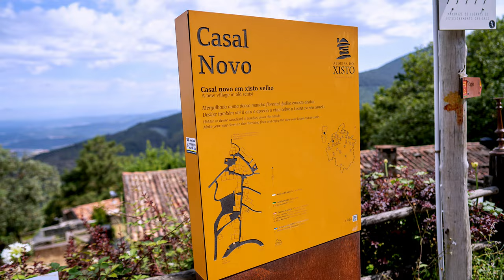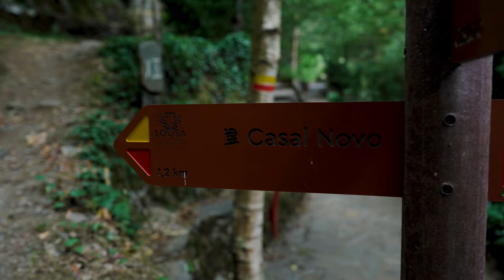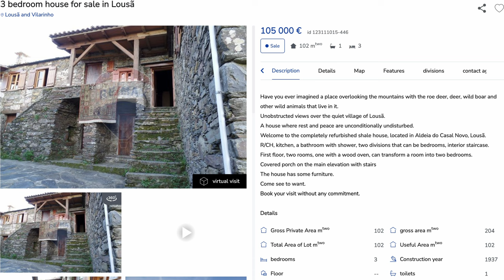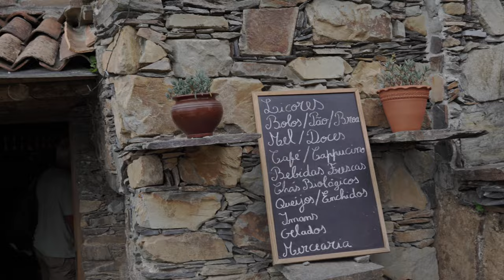The Castle of Lousã and the Lost Schist Villages of Portugal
After roaming along the ocean with the campervan, I decided to head into the mountains of Portugal to chase some legends.

The Castle of Lousã is one of those places which is shrouded in mystery. According to the legend, the castle was used as a refuge for King Arouce and his daughter, the Princess Peralta. After the King lost his life battling the enemy Prince Lausus, it is said the Princess was locked in the castle until her final days…

Around the castle, there is a beautiful trail which goes along three schist villages. These villages are made from the schist rock and have lost most of their population long ago. Still, some life is returning to these villages, driven by tourism and folk longing for a quiet life in the mountains.

Gear:
Sony A7C
GoPro 10
Custom-built 7 inch FPV Drone